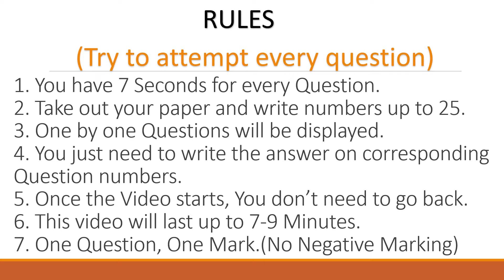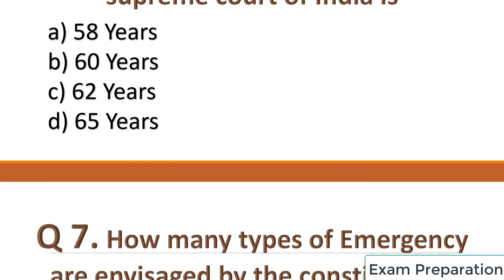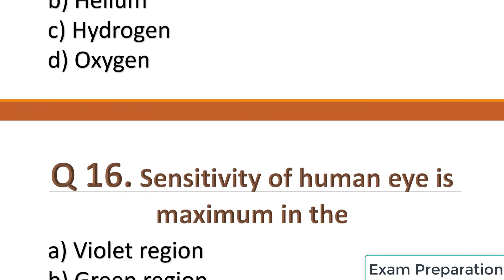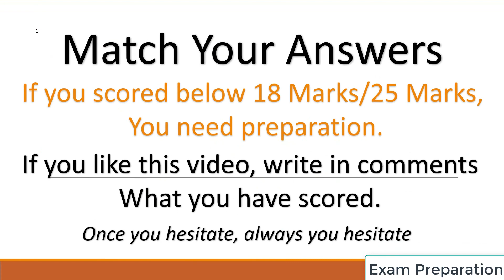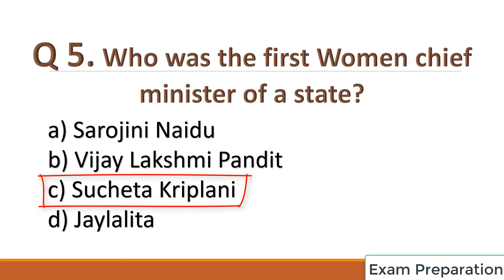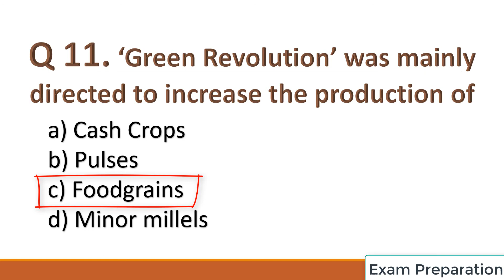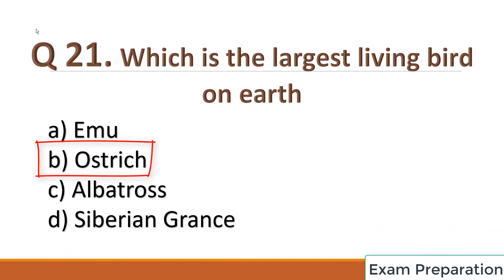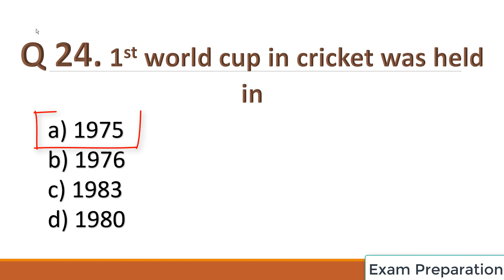GS CGL 6